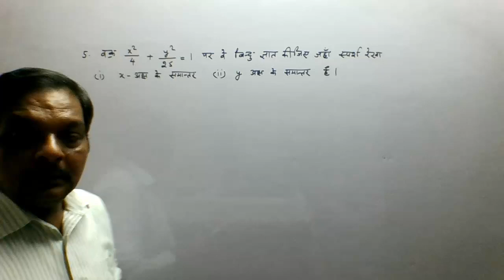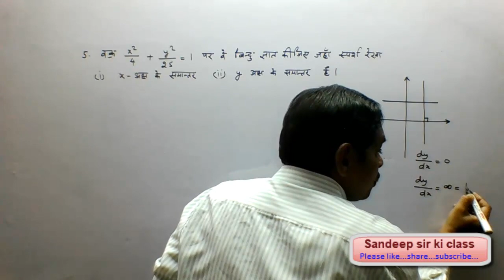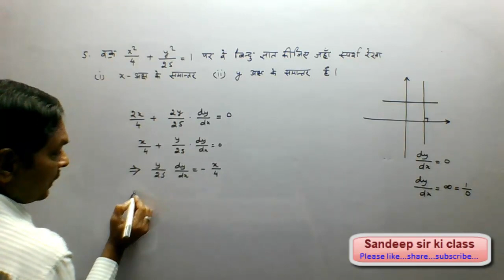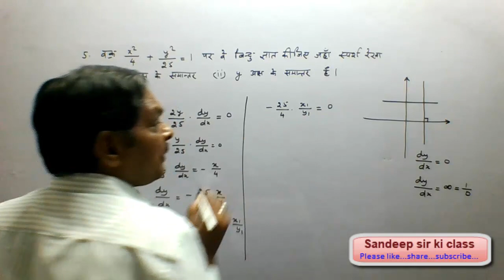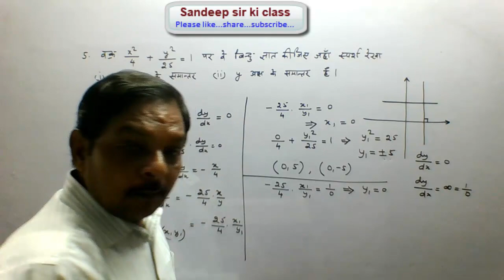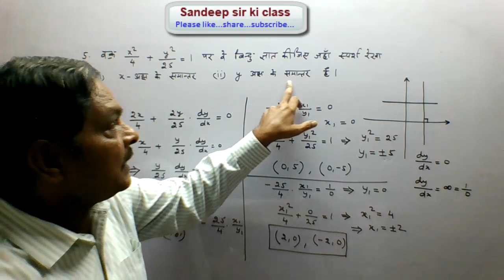Rbse class 12|Chap 8 Ex 8.3Q.no.5 Application of Derivatives